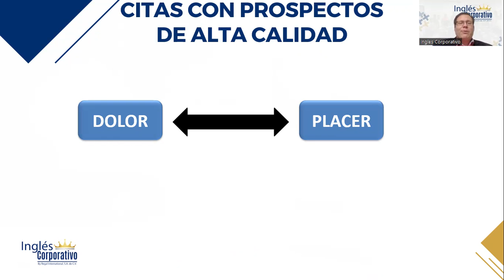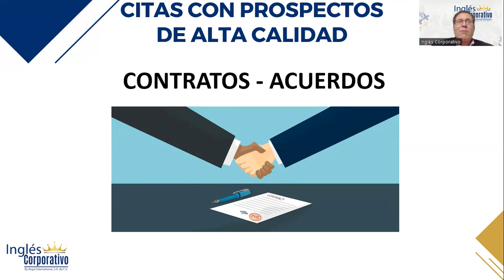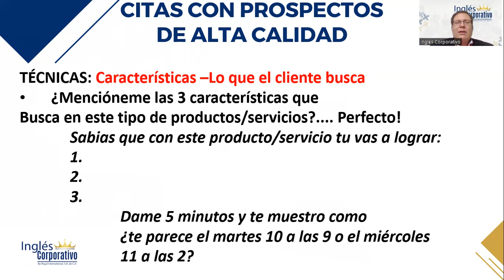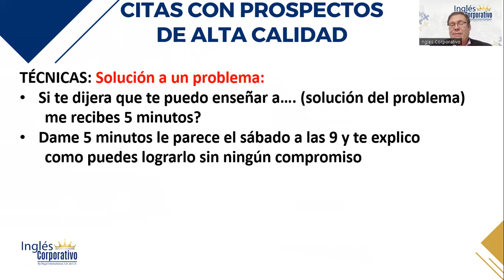2.2 Como Agendar una Reunión con Prospectos de Alta Calidad